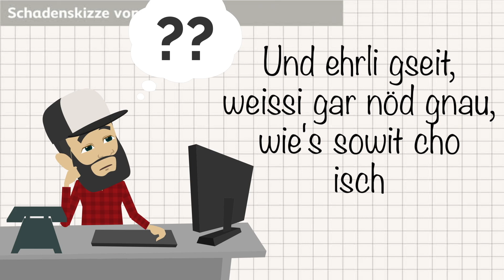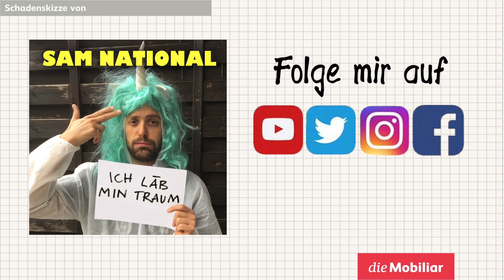Sam National - Liebi Mobiliar (sehr inoffizieller Werbesong)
Der Video ist im Zusammenhang mit einem Wettbewerb entstanden. Die Mobiliarversicherung war weder Teil des Prozesses, noch wurde er von ihr "authorisiert". Trotzdem wünsche ich euch viel Spass damit!

Hier gehts zum Album "Ich läb min Traum":

Gerne liken. Gerne teilen.

Text, Musik und Idee: Sam National
Video: Sam National

Gitarre: Flavio Flave
Bass: Martin Künzle
Drums: Kaspar Fumasoli
Backing Boys: Roman Tester/ Philipp Morscher